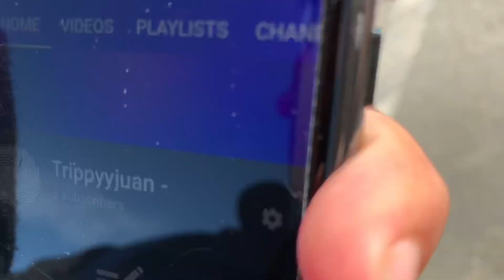Kids gets eaten by a cloud